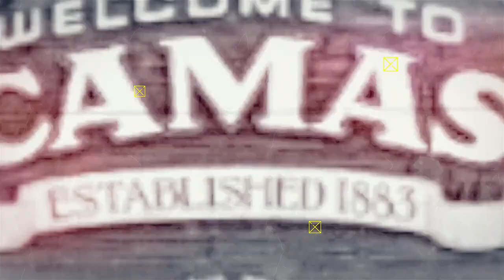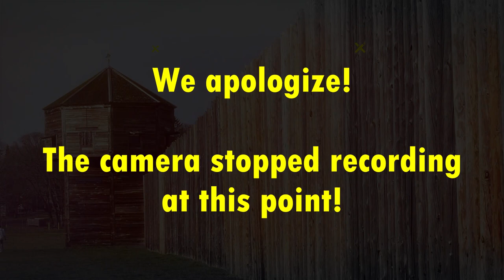LA CENTER HOMES VLOG TOUR | Homes for Sale La Center WA | Living in La Center WA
If you are thinking of living in La Center Washington, then this video is for you!  We take you on a vlog tour of La Center Washington so you can see the neighborhoods you may consider living in!

📅 Call to Schedule a Zoom Call So We Can Meet "In Person":
ATTN: REAL ESTATE AGENTS! WE ARE EXPANDING! Call to discuss partnering with us!
If this is your first time to this channel, and you want to know everything about eating, sleeping, working, playing, the good, and the bad of living in then subscribe▶ and tap the bell🛎 for notifications so you can be the first to know about the current market in the La Center Washington Area. 😁
We get calls and emails everyday of people just like you, looking for help on making their move to and we absolutely love it. 😍 Whether you are moving in 9 days or 90 days, give us a call☎, shoot us a text📝, or send us an email📨 so we can help you make a smooth move to The Greater Vancouver and Clark County, WA area.
The Reign Team, Brokered by EXP Realty